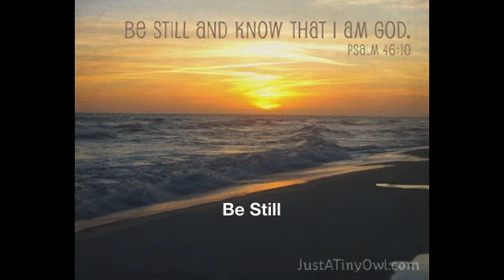Be Still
This is a practice recording for a religious show we were creating.   Such a beautiful song.   Doug Carman, piano and lead vocal; Laura Leary, violin and 3rd harmony; Carlene Thissen, 2nd harmony.   Words and Music by David Kauffman.